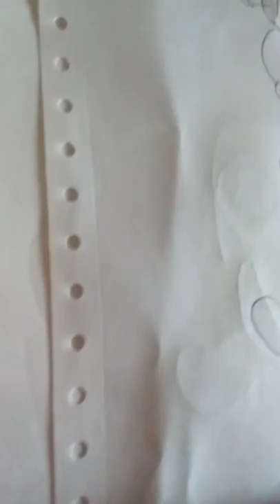How to draw tonycrynights fnaf foxy (i onow it doe